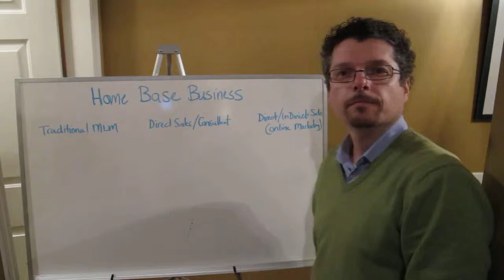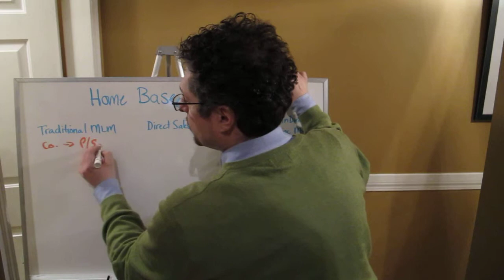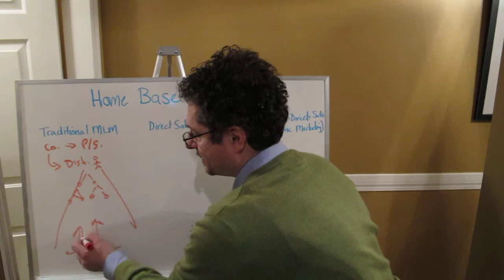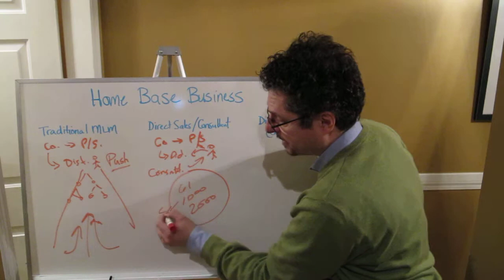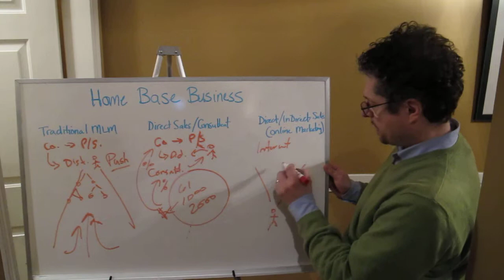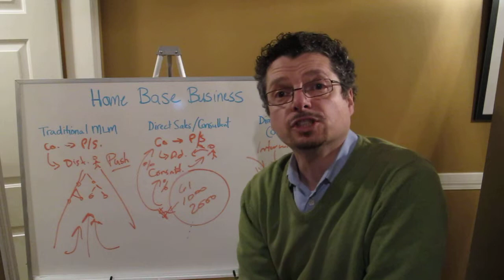Homebase Biz Intro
Life to me is about Living more and not necessarily work for 8 hours a day, knowing that money can be made in 4 hours or less per day or per week. depending which one you believe in more. When you have time freed up, you can serve more people